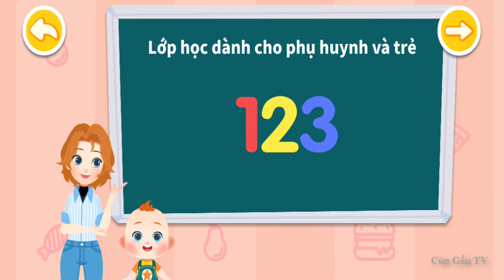Học Cùng Jojo - Học Mần Non Của Bé Jojo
► More videos from

► CúnGấuTV is a channel for Children. this channel includes many videos that are educational. some videos talk about how to draw animals, house, objects. another is clip drawing about barbie dolls, dresses of barbie. when children watch CúnGấuTV chanels, they can learn many things and help them feel very excited and happy, we create so many videos for them. We hope that it will bring the best things for kids.

☞♥ Cún Gấu TV là kênh giải trí cho bé ♥
Ðến với Cún Gấu TV các bé sẽ được xem những Video vui nhộn và cùng chơi đồ chơi với Bé Cún và Bé Gấu :) Các Bé nhớ theo dõi kênh Cún Gấu TV nhé !
Cún Gấu TV YouTube Channel :)

© Bản quyền thuộc về Cún Gấu TV

© Copyright by Cún Gấu TV ☞ Do not Reup